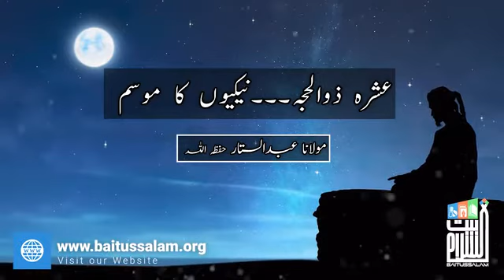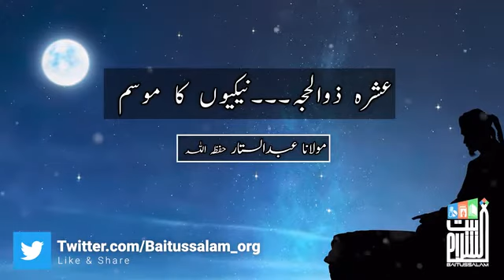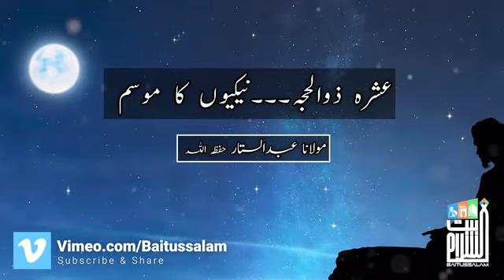عشرہ ذی الحجہ ۔۔۔۔نیکیوں کا موسم | بہترین کاروبار کرنے کا موسم